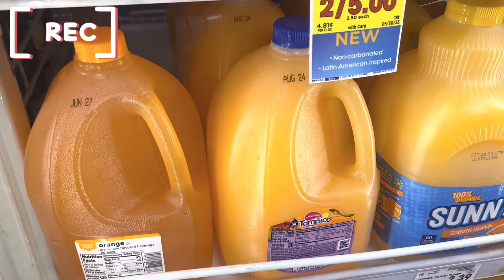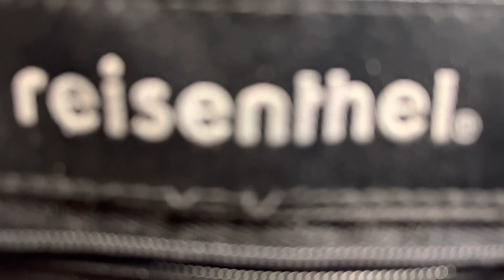Bringing my bearded dragon to Fry’s!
He’s a well completed bearded dragon